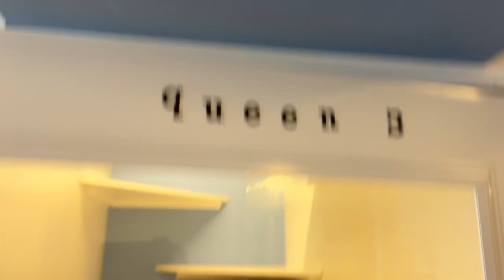Butch Kitty Mail!